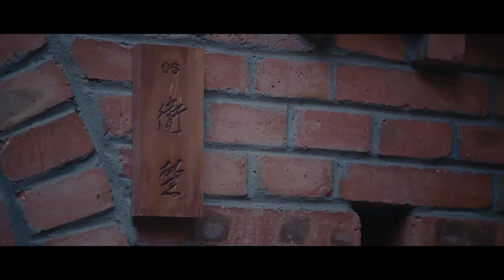Fate connects us︱Short Clip EP7︱SWEET TAI CHI︱Fresh Drama